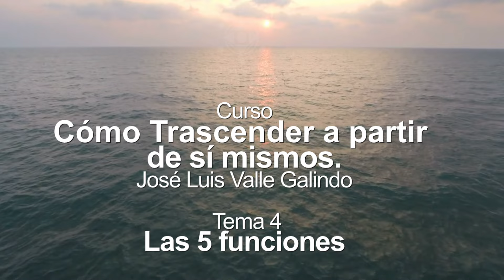4: LAS 5 FUNCIONES. Curso Gratis: CÓMO TRASCENDER A PARTIR DE SÍ MISMOS / José Luis Valle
5 LAS 5 FUNCIONES. Curso Gratis: CÓMO TRASCENDER A PARTIR DE SÍ MISMOS  / José Luis Valle